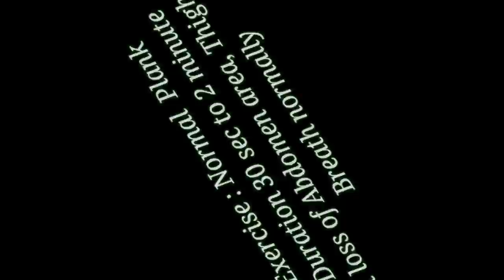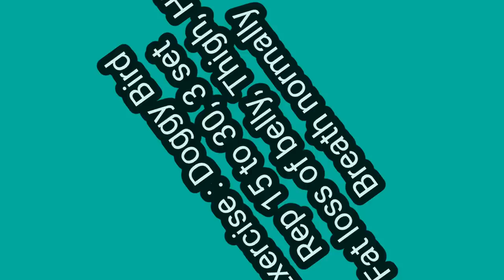৭ দিনে পেটের মেদ/ ভুড়ি কমানোর সহজ উপায় | Lose Belly Fat in 7 Days! | 12 Exercises to Get Flat belly!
I am a healthy diet and fitness lifestyle motivator. I have a diploma in Nutrition from FAB Academy California USA. I am also certified in Food, Health, Science of Wellbeing from Stanford & Yale. My diet and lifestyle work miraculously on me and I do my regular research on a healthy lifestyle.
You can follow my advice on your own. Hopefully, it will do good for you. But I or my channel is not responsible for any problem or issues that occurred while following my diet and lifestyle. Every people is different and so should everyone's diet plan.

আমি বিভিন্ন রকম হেলদি ডায়েট,ফিটনেস,এক্সারসাইজ,লাইফস্টাইল,মেন্টাল হেলথ,বিউটি টিপস,হেলদি রেসিপি ইত্যাদি নিয়ে প্রতিনিয়ত আমার ইউটিউব চ্যানেলে ভিডিও আপলোড করে থাকি🙂🙂

কিভাবে এক মাসে দশ কেজি ওজন কমালাম